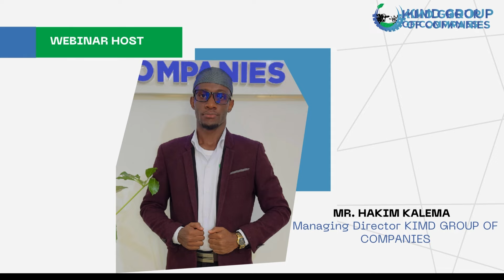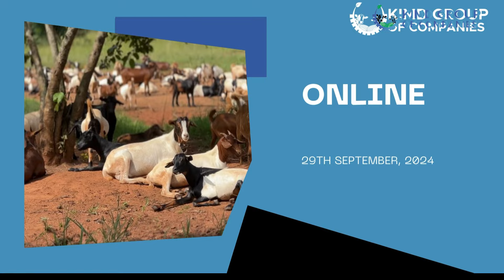How to manage a 50 Arce Livestock Farm In Uganda | part 1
In this video, we delve into the intricacies of managing a 50-acre livestock farm in Uganda. Whether you're a seasoned farmer or just starting out, these insights will help you navigate the challenges and opportunities of large-scale livestock farming in this region.